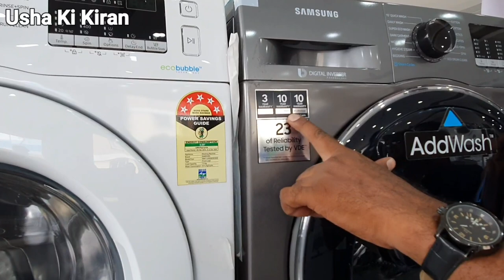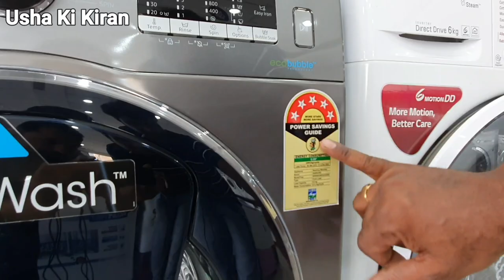Samsung Front Load Washing Machine 2020 | Price Features Detailed Review !!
Samsung AddWash Fully Automatic Washing machine | Fully Automatic FrontLoad Machine Detailed Review.
Samsung Fully Automatic Washing Machine Price And Detailed Review
Samsung AddWash Washing Machine Price.

Do Like ✅

Do Share✅

Helo Dosto Swagat Hai Apka
 Aapke Hi Channel ..
👉 USHA KI KIRAN
Main..

Dosto Video Acha Lage To Like And Kariyega
Or
Usha Ki Kiran For More And More Important Videos

For Your all Queries And For Your Support
And You May Send Me Mails at